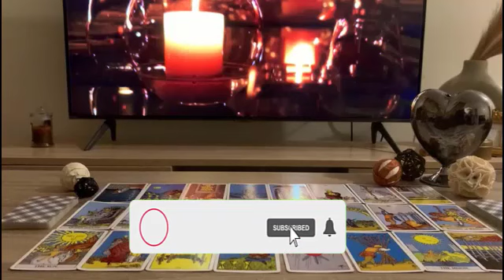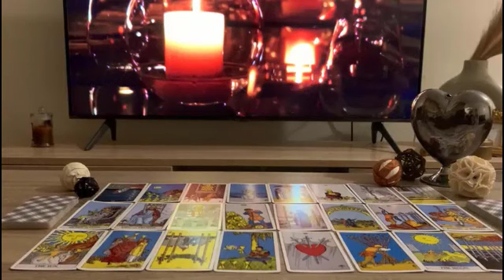VIRGO💓Someone you stopped communicating with! You have to know what’s about to happen! February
Virgo, Aries, Cancer, Capricorn, Gemini, Leo, Libra, Pisces, Sagittarius, Scorpio, Taurus, Aquarius, Scorpio ,Horoscope,February 2023
Virgo Love
Virgo 2023
Virgo today
Virgo February